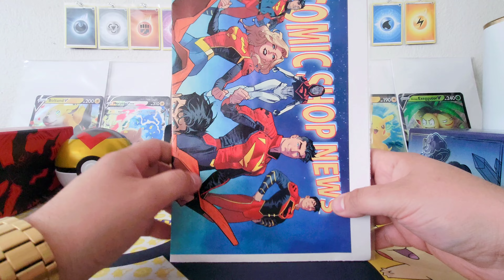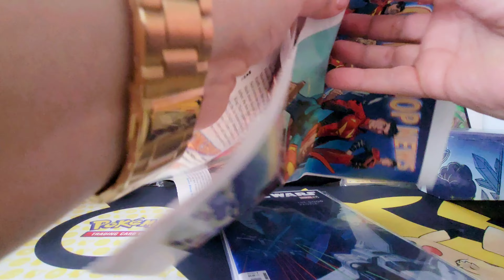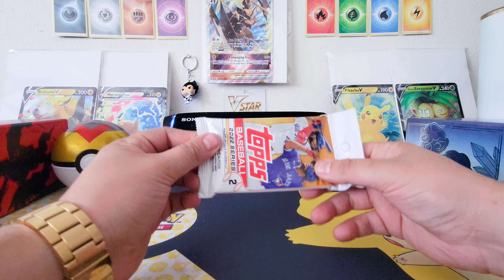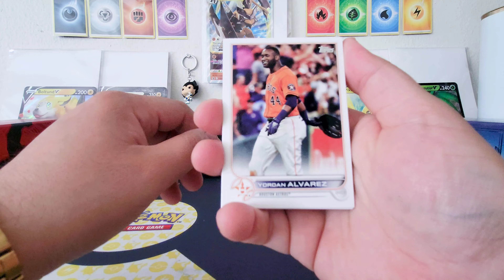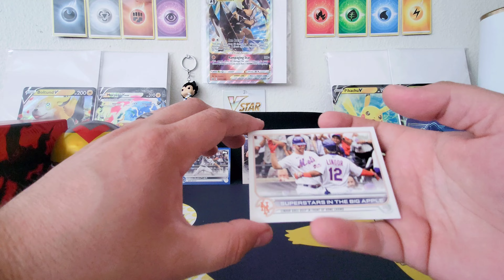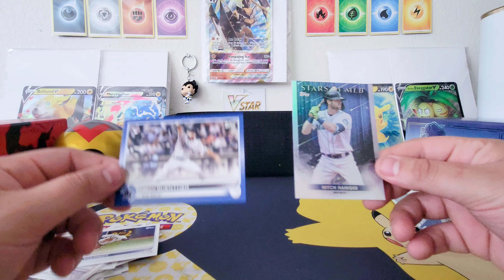Comic Books 🦸‍♂️ & Topps ⚾️ Ep.94